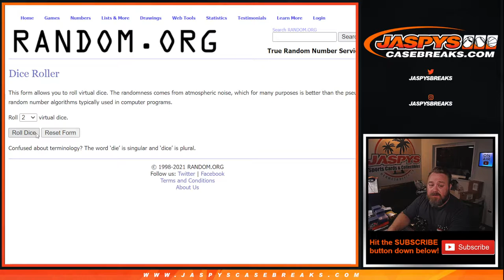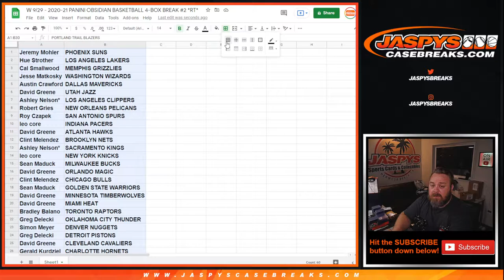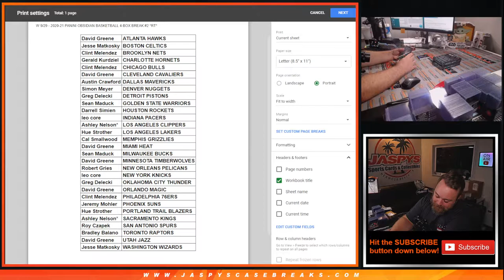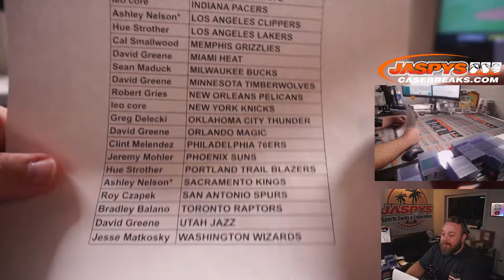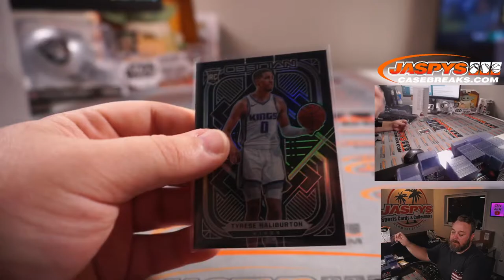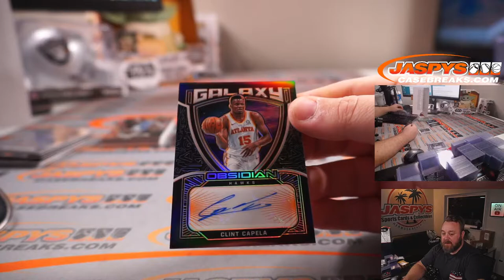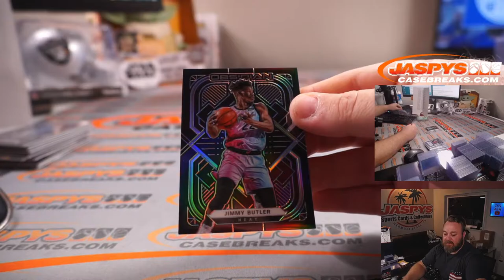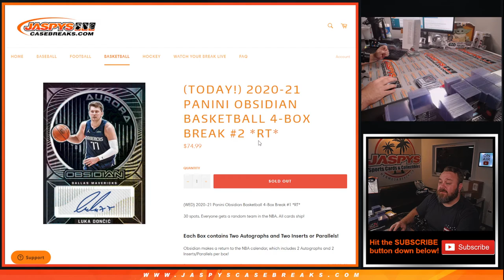W 9/29 - 2020-21 PANINI OBSIDIAN BASKETBALL 4-BOX BREAK #2 *RT*